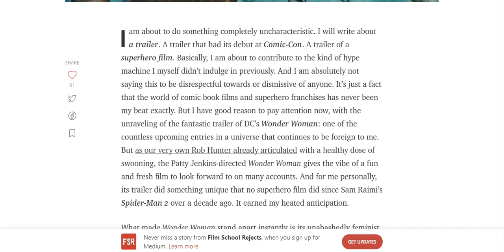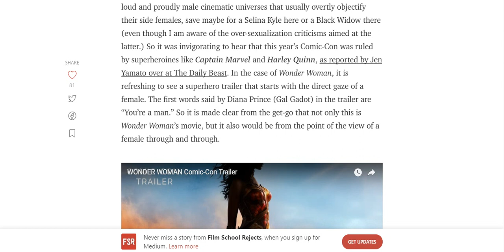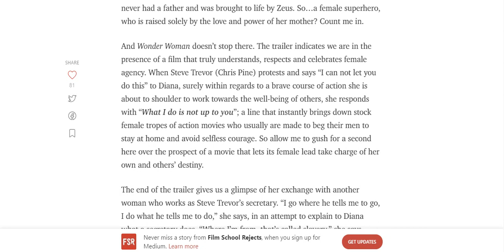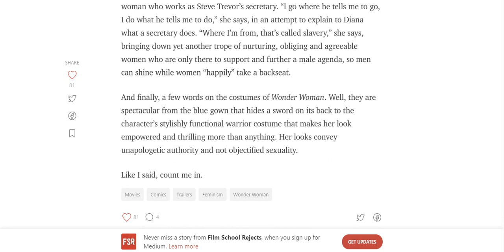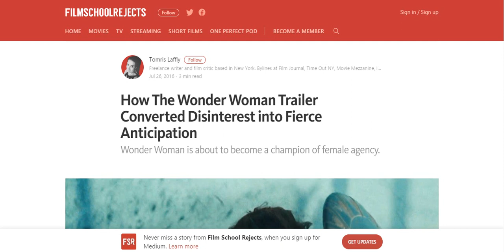More on Wonder Woman